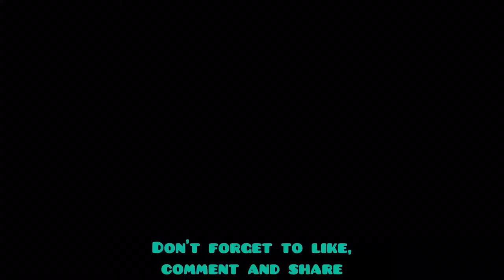PERFECT Susanoo Kakashi vs Kaguya! The Last Return of Kakashi of The Sharingan!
Naruto Shippuden episode 473 sees Obito lending Kakashi his Mangekyou Sharingan to enable his Susanoo and in terms helping with the defeat and sealing of Kaguya. Sasuke, Naruto and Sasuke seal away Kaguya and save the world!